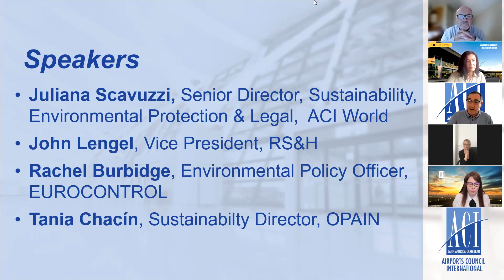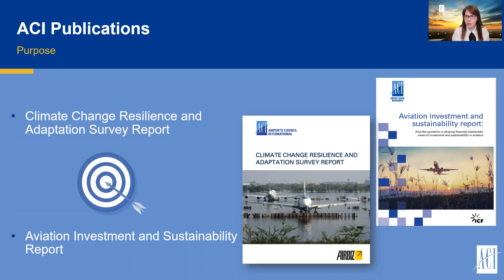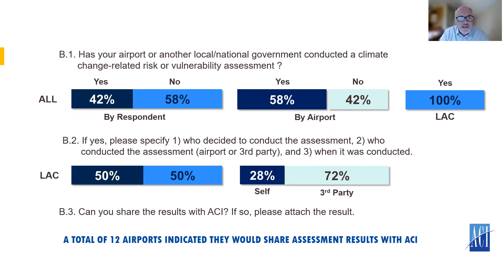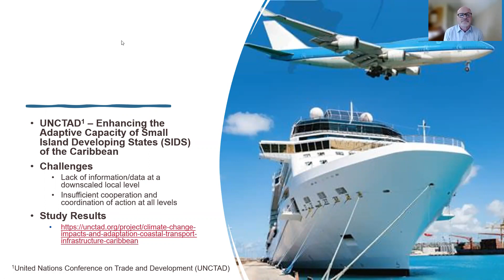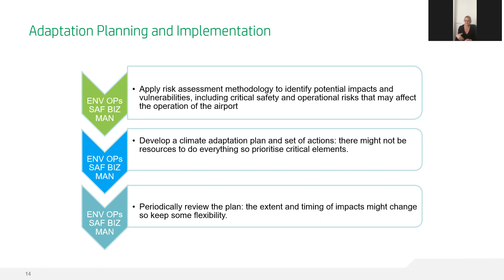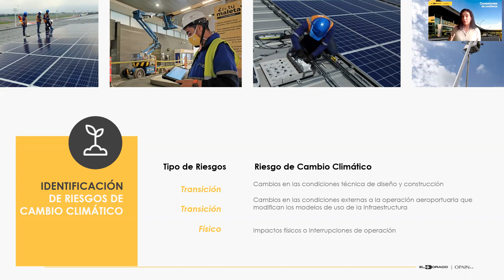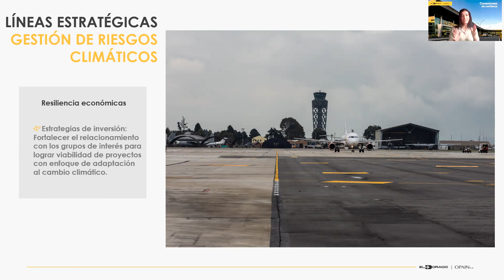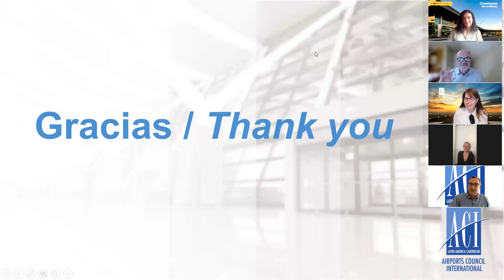ENG_ACI-LAC Webinar on Airports’ resilience and adaptation to changing climate